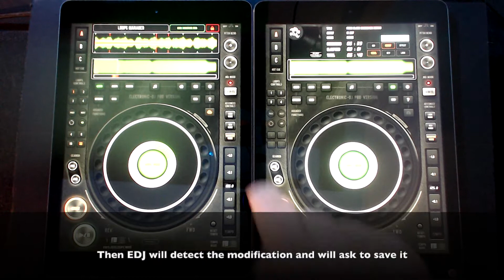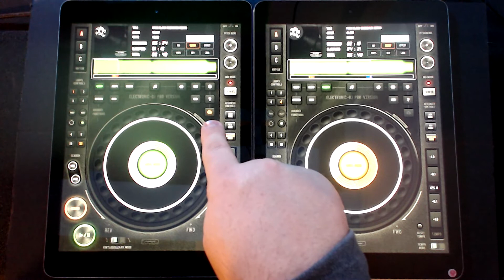Data Synchronization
Overview of EDJ's basics functions on iPad air

Electronic-DJ PRO, DJ app for deejay on IPad and tablet. cdj, vynil, turntable, waveform, stutter, librairy, queue list, beatmatch, loop, jump, sync beat, tempo controller, bpm auto detection, effect, cue, djing)